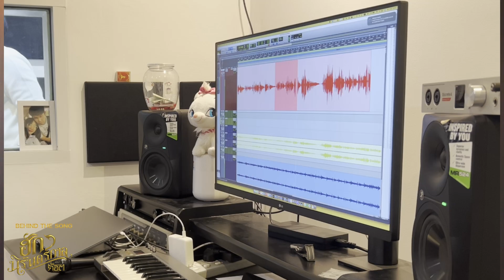[Behind The Song] ฮักนิรันดร์กาล - ก๊อต จิรพัฒน์ I 15 ต.ค. 66 นี้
บรรยากาศเบื้องหลังการอัดเสียงร้อง
ซิงเกิ้ลใหม่ของ ก๊อต จิรพัฒน์ ถือเป็นบทเพลงที่เจ้าตัวเผย
ว่าร้องยากพอสมควรกับเพลง " ฮักนิรันดร์กาล "
15 ตุลาคมนี้ เวลา 12.00 น.
ฟัง MV พร้อมกันที่ช่อง Youtube : Khaosan Land